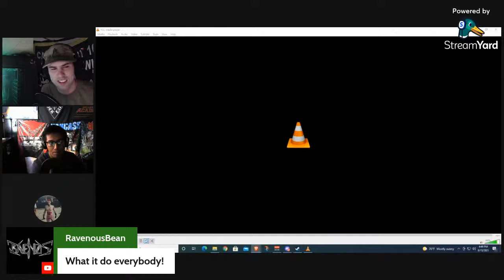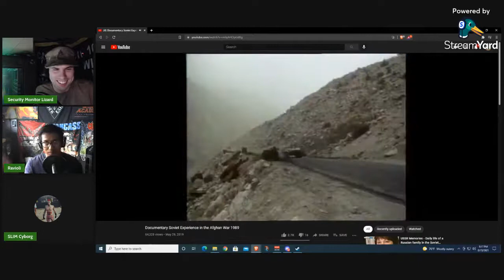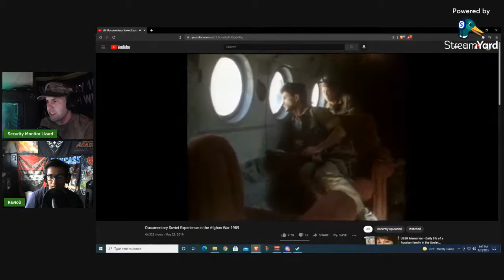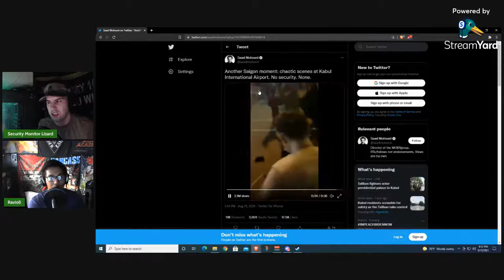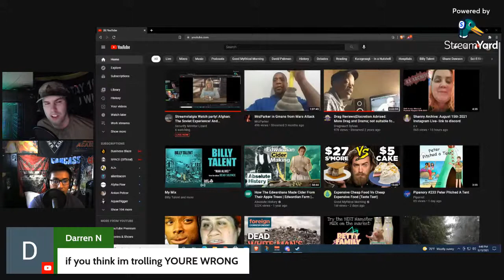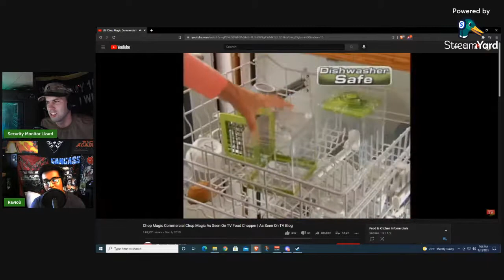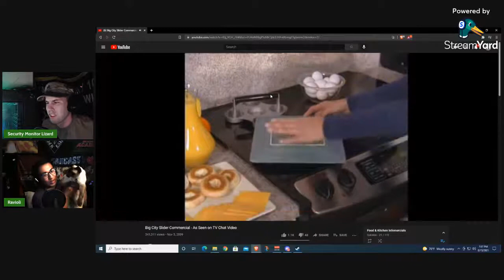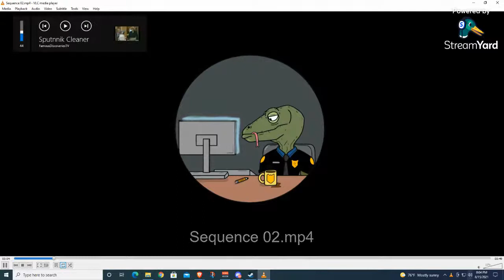Streamstalgia Watch party! Afghan: The Soviet Experience! And Infomercialmania!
Join myself, SLIM The Living Cyborg, and The Ravenous Bean to discuss Afghanistan and see how we got to where we are today as well as lighten the mood with a few bad infomercials.

Thank you to all of my subs and viewers and lets have some fun :)